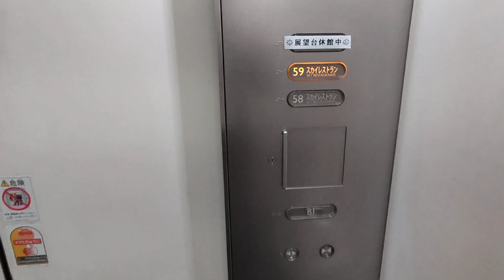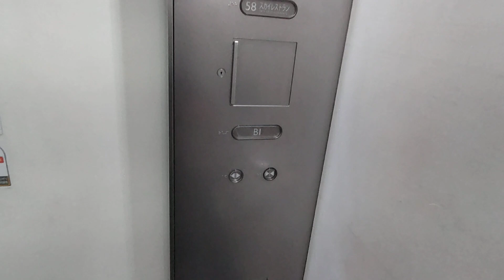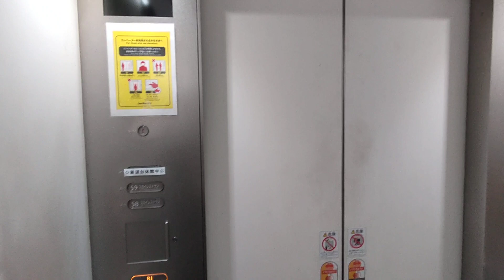【休館中・無演出あり】サンシャイン60展望台のエレベーター（シャイニングエレベーター）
2022年10月からサンシャイン60展望台が再度リニューアル休館している関係で、現在は専ら58・59階スカイレストラン直通エレベーターとして運用されています。

ランチタイムピーク時は展望台営業時同様、地下1階エレベーターホールで案内係員が操作をしますが、閑散時は不在になるため完全自動運転になります。

演出は展望台「スカイサーカス」としての営業時代から変わっていませんが、BGMの音量が下がった感じがします。走行音もわりと目立ちます。

O-36号機で地下1階～59階を通常演出で1往復、無演出で1往復撮影しました。
地下1階のりばでは係員操作用の開延長釦と戸閉釦が開きっぱなしなっていましたがさすがに操作できませんでした。

32号機はメンテナンス中でした。リニューアルオープン時は再度演出が変わるのでしょうか？